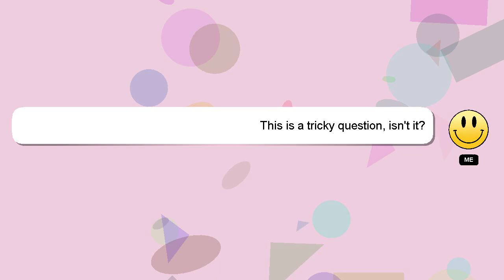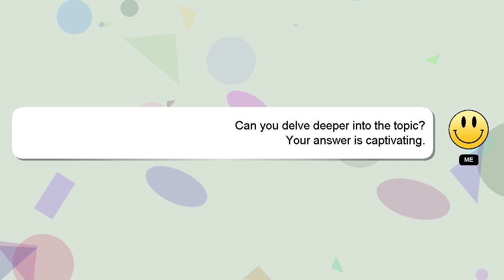Android : android studio adb Syntax error: ")" unexpected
adb unexpected Android Syntax studio android ")" error: :